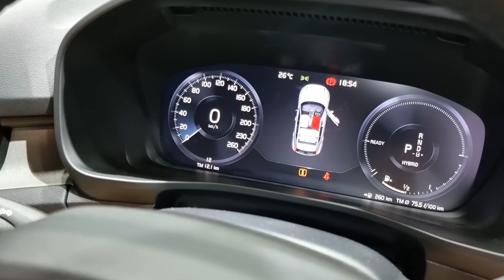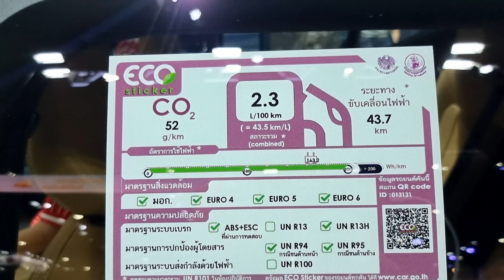VOLVO XC40 Recharge Plug-in Hybrid Inscription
2022 VOLVO XC40 Recharge Plug-in Hybrid Inscription